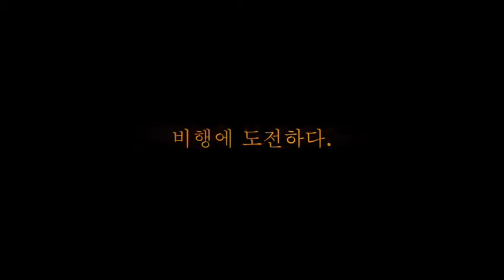Missile Panic (비행기는 날고 싶어)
"Flying simulation game. you are the beat pilot!
The game which avoids a missile and obtains the star!

You cna experience the surprising ability of you.
Only you obtain the best score in your ability!

-Obtain the scattererd star!
-You can buy the new airplane with the stars which you obtain!
-When you obtain the defence item, you become the invincibility for the several seconds!
-Do not bump against a missile
-Compete with the other player!

You are the best pilot!"

"비행기 게임 최고의 파일럿이 되어 보세요!
미사일을 피해 별을 모으는 게임!

당신의 놀라운 능력을 경험 하실 수 있습니다.
오직 당신의 컨트롤로 가장 높은 점수를 만들어 보세요.

-흩어져 있는 별들을 획득해요.
-별를 모으면 새로운 비행기를 구매 할 수 있습니다.
-방어 아이템을 먹게 되면 몇초간은 무적입니다.
-절대 미사일에 부딪치지 마세요!
-게임리더보드에서 다른 사람들과 경쟁해보세요.

미사일을 피해 최고의 비행기가 되어보세요."